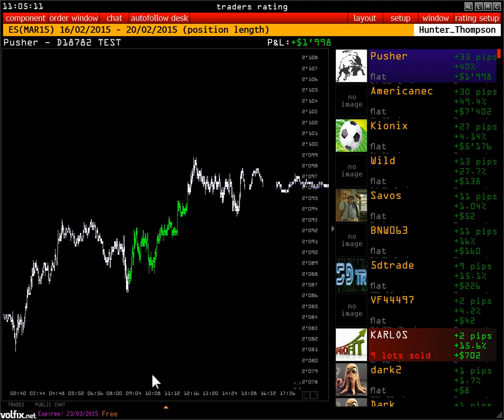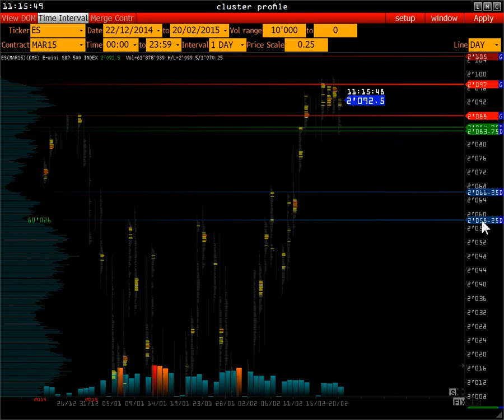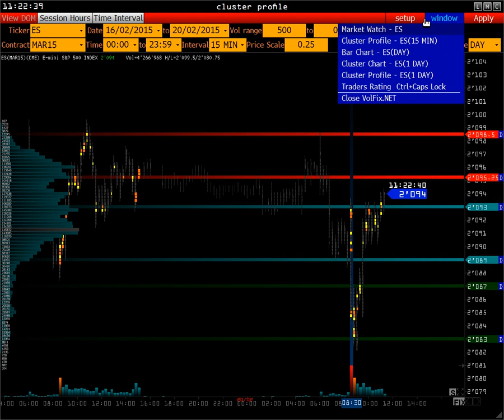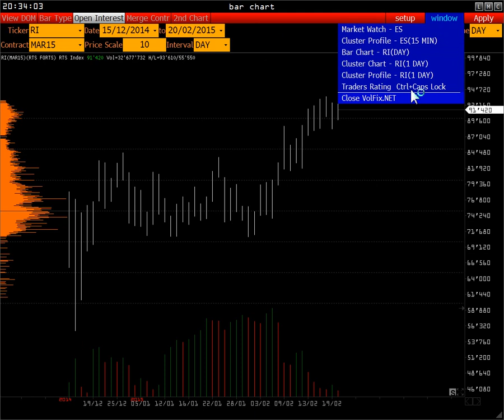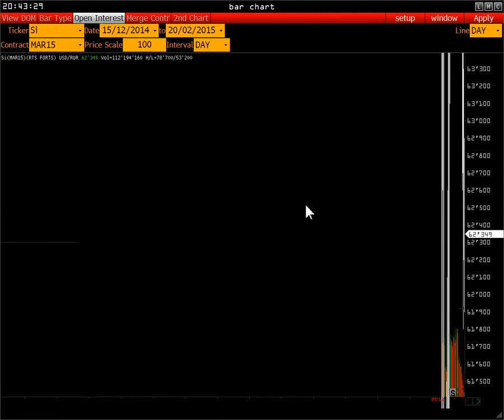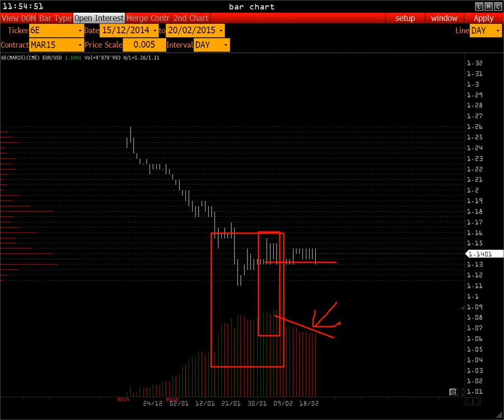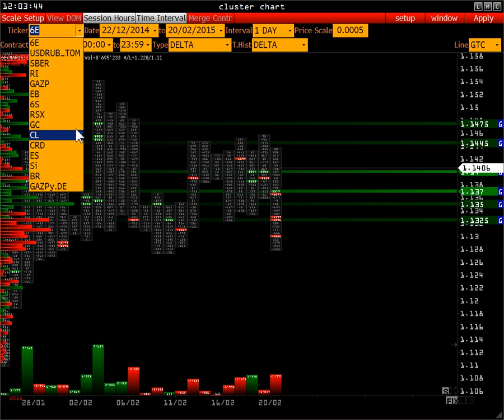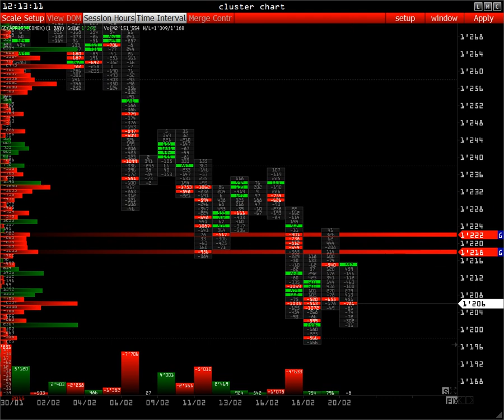Wall Street on-line | Smart Trading Platform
Volume and Market Profile Analysis.

Анонс
Новости
Рейтинг публичных трейдеров
S&P 500
FESX
FDAX
RTS
EUROBOND
US T-note 10y
USD/RUR+СПОТ
CHF/USD
CAD/USD
GBP/USD
AUD/USD
US DOLLAR INDEX
EURO
LIGHT SWEET CRUDE OIL
GOLD

На обзоре применяются такие методы анализа рынка как:

-Market Profile
-Volume Trades Models
-Open Interest
-Price Action

Опытный специалист, выделит стратегически ключевые уровни поддержки и сопротивления, а также возможные проекции и сценарии рынка на следующею неделю.